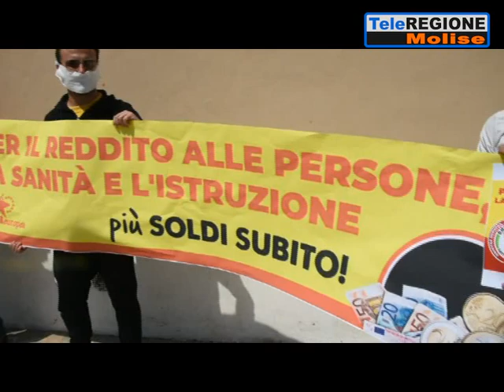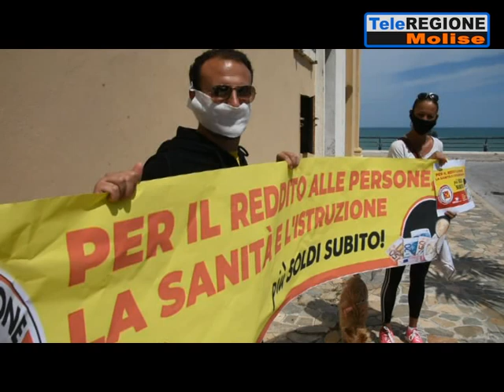Rifondazione Comunista in piazza a Termoli: subito cassa integrazione e reddito ...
Servizi TG | Rifondazione Comunista in piazza a Termoli: subito cassa integrazione e reddito di dignità | 31/5/2020